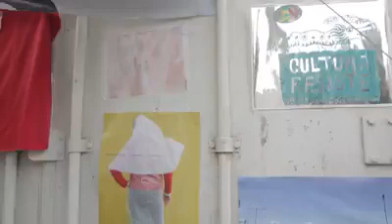O CARA É BOM SABE TUDO